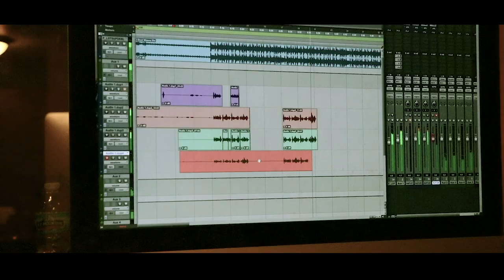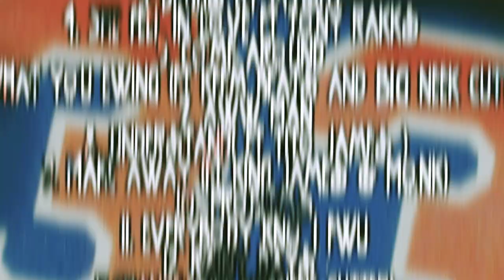Dutchie Killa Verse, King James & Monk Tha Promo God - Make A Way(The Ewing Project)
Shot and Edited By DKV